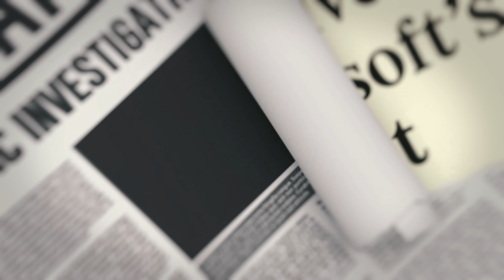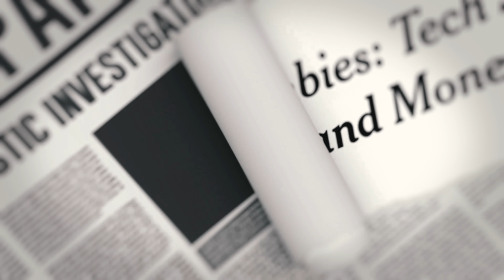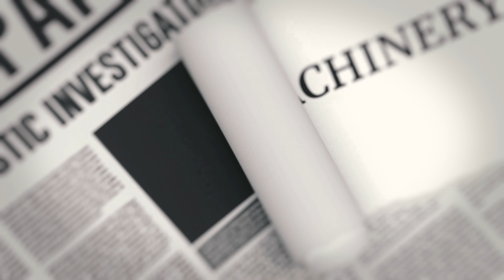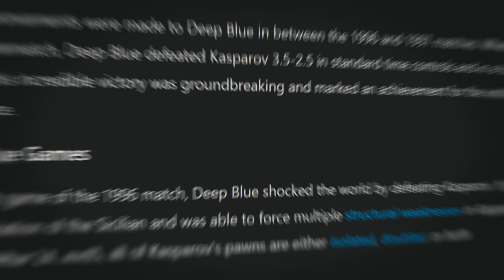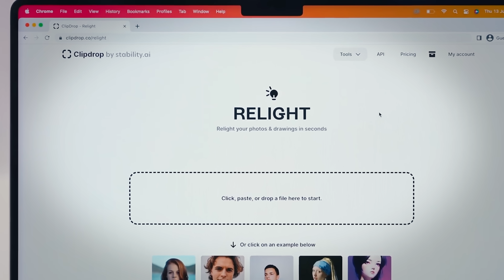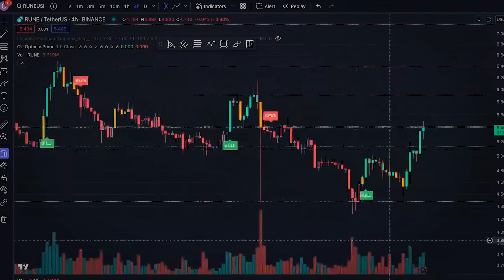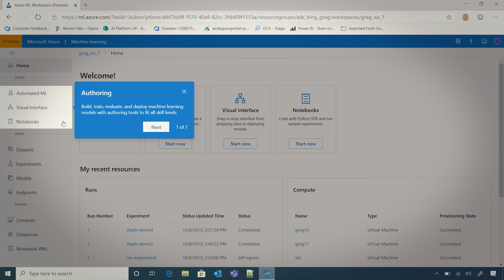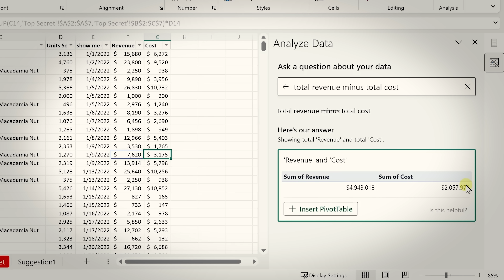Overrated AI Startups Are Getting Their Funding Pulled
Ever since the launch of ChatGPT in late 2022, the AI sector has exploded in popularity with every company under the sun trying to launch their own AI products and services. Most of these inventions had little to no utility whatsoever, yet VCs were excited to fund them blinded by the excitement of not missing out on the next big thing. But, with interest rates skyrocketing and VC funding largely cooling down, we have seen a significant slowdown when it comes to AI as well. A lot of smaller AI startups are simply closing shop and filing for bankruptcy but even the larger AI companies are facing obstacles. For example, OpenAI has faced challenges with its user base bleeding month after month. They have also yet to receive the full $10 billion promised by Microsoft at the beginning of 2023. This video explains the history of AI booms and busts why this industry has always suffered from high volatility and why that probably won’t be changing anytime soon.

Timestamps:
0:00 - The State Of AI
2:17 - A Tumultuous Industry
6:33 - The AI Pitfalls
9:35 - The AI Phonies